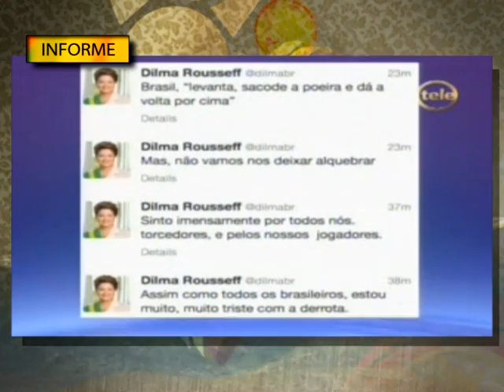DDLE Informe Brasil 1 Alemania 7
Edición para el programa BUSCADORES (Canal 5 Montevideo/Uruguay)
Edición: Diego Rios.